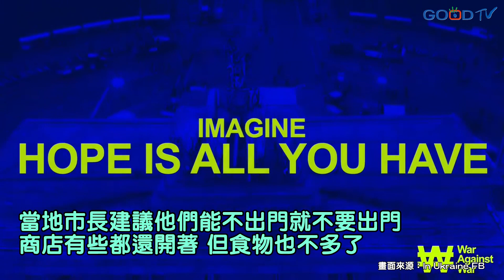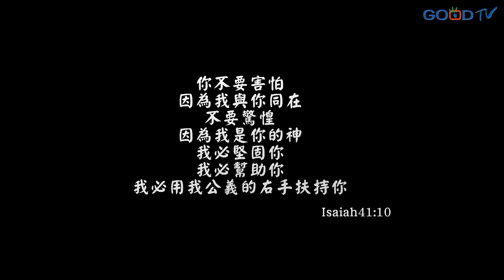本來可以走 但上帝要我留在基輔...神學院遭詐毀 基輔宣教士的告白-GOOD TV NEWS